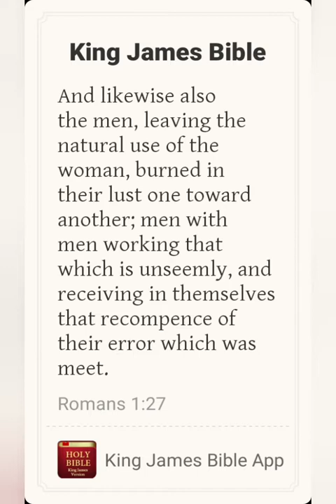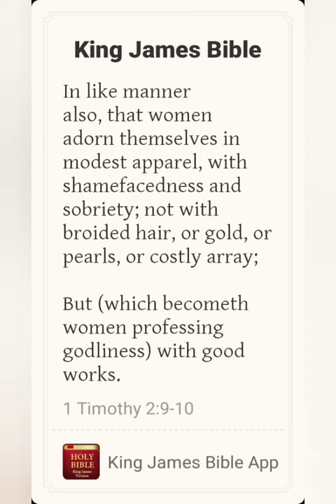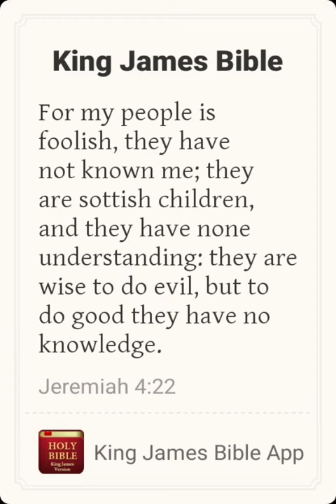Mosthigh God says his people or foolish!!